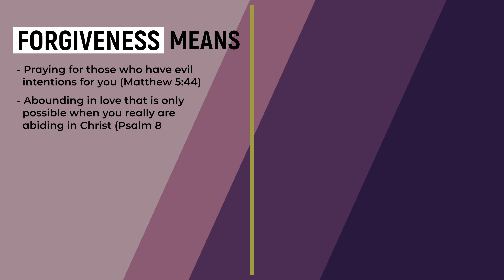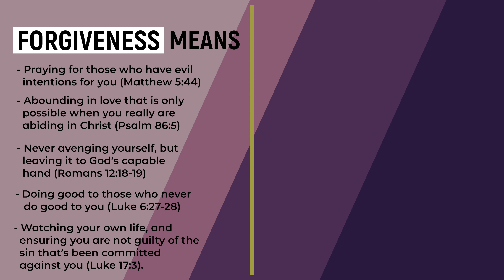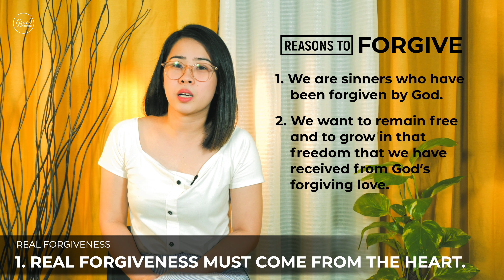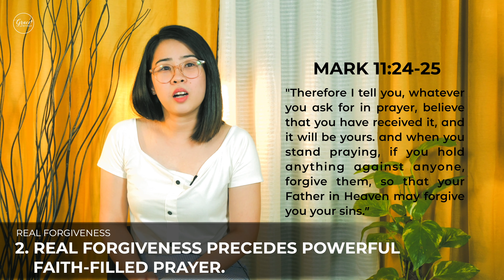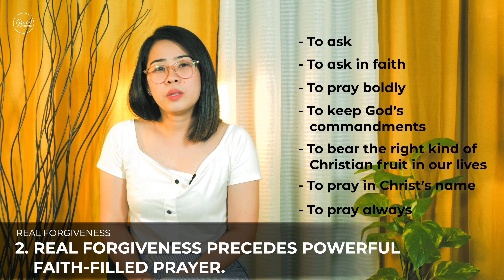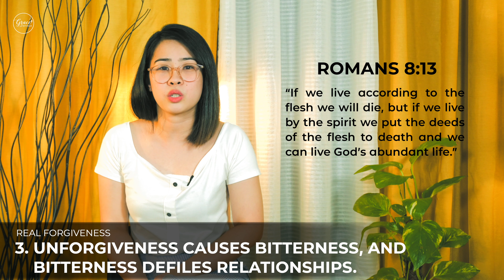Real Forgiveness | GU Tuesday Devotional | September 8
Welcome to Grace Unlimited Tuesday Devotionals. The Bible is our bread and water, it is life and it can sustain us for a lifetime. Every Tuesday we will share devotionals that will encourage and help you with your spiritual growth.

We are starting with a new devotional series called "Experience New Life". If you’re sharing about this series, please use the official hashtag

Our Devotional for Today: Week 3: "Real Forgiveness"

As we practice social distancing it does not mean spiritual disconnection, we’re still able to do church online. Stay updated with the latest news from Grace Unlimited Church by visiting

Real Forgiveness | Grace Unlimited Tuesday Devotionals